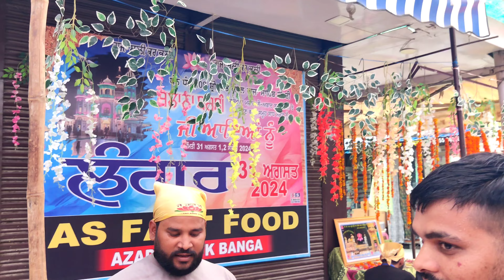ਰਾਜਾ ਸਾਹਿਬ ਦਾ ਮੇਲਾ 31-8-2024||ਮੇਲੇ ਵਿੱਚ ਗੱਡਿਆ ਦਾ ਰਸ਼ 🙏🙏🙏 nawashier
||ਰਾਜਾ ਸਾਹਿਬ ਦਾ ਮੇਲਾ 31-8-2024||ਮੇਲੇ ਵਿੱਚ ਗੱਡਿਆ ਦਾ ਰਸ਼ 🙏🙏🙏
new raja sahib ji vlog